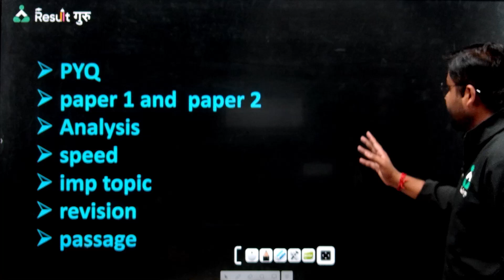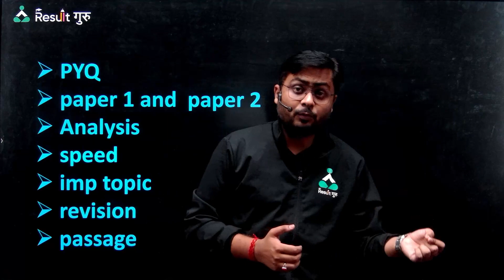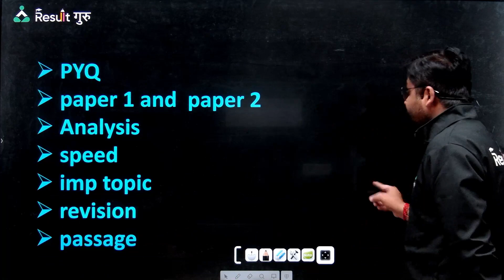CTET 2023 | बिना Books के कैसे पास करें CTET Exam | Shubham Sir | Result Guru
🎯 CTET (Night Class)
08:00 PM --- Manoj Sir (EVS)
09:00 PM --- Parmod Sir (CDP)
10:30 PM --- Shubham Sir (Hindi)
11:30 PM --- Puruoshottam Sir (Maths)
12:30 AM --- Nidhi Mam (English)
01:30 AM --- Manoj Sir (SST)
03:00 AM --- Deepika Mam (CDP)

🎯 CTET - One Shot Classes
Tuesday - Parmod Sir - CDP
Wednesday - Manoj Sir - EVS
Thursday - Shubham Sir - Hindi
Friday - Purushottam Sir - Maths
Saturday - Manoj Sir - SST
Sunday - Shubham Sir - Sanskrit

📜Topics in This Video:
CTET 2023
बिना Books के कैसे पास करें CTET Exam
Shubham Sir | Result Guru